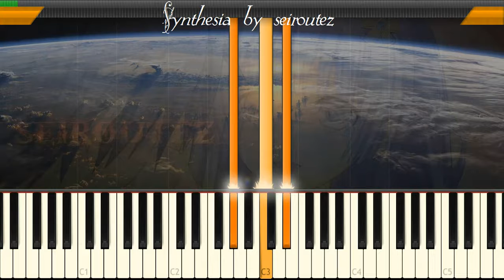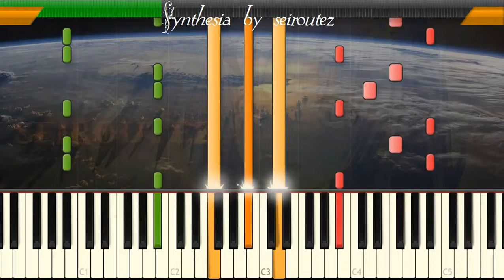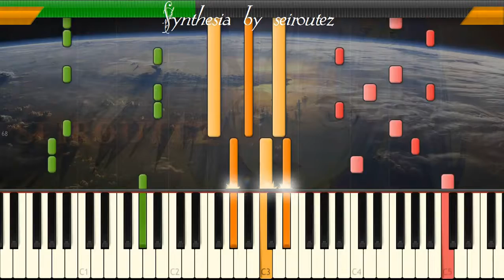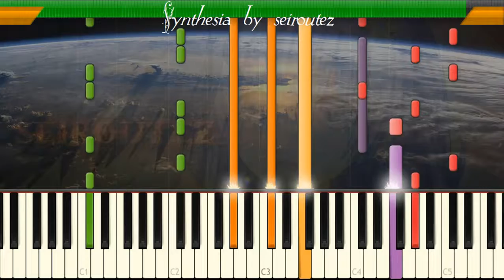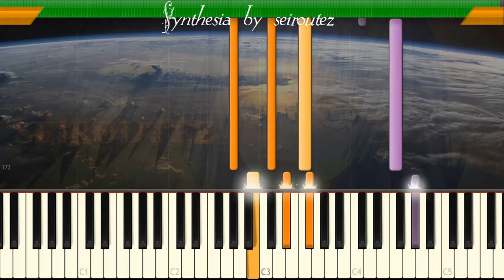[Synthesia][MIDI] cruzader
[Synthesia][MIDI]